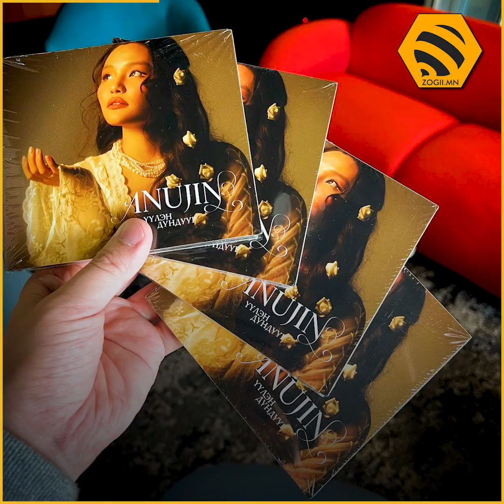Дуучин Анужин B production